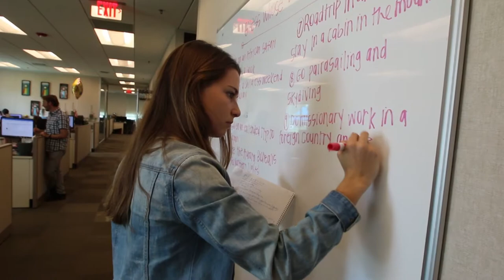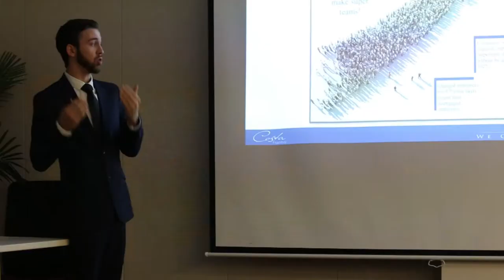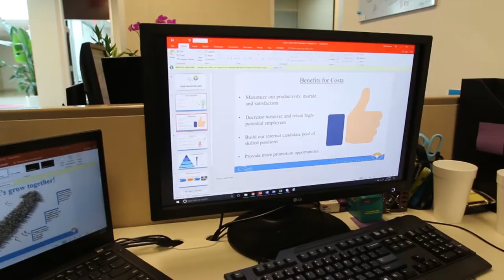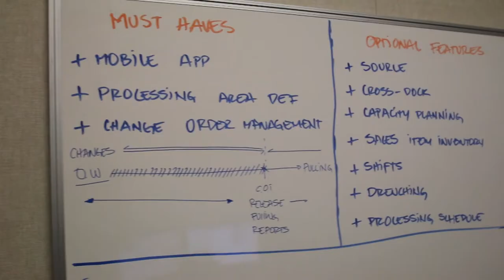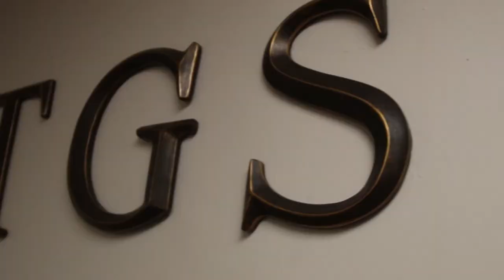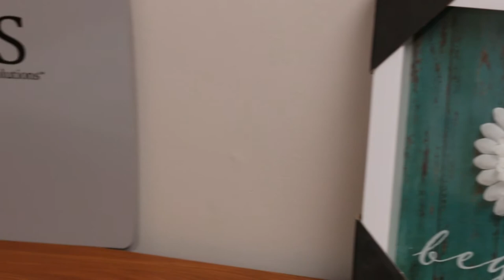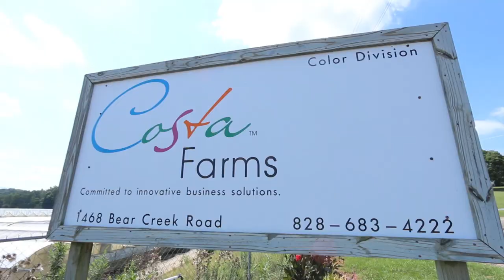Costa Farms Internship Program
Take part in a Costa Farms summer internship and pick up valuable skills, enjoy tons of networking opportunities, and have fun while you're at it! Costa Farms offers internships in a number of areas, including accounting and finance, human resources, information technology, marketing, operations, sales, and more (including horticulture, of course). Learn more about our program!